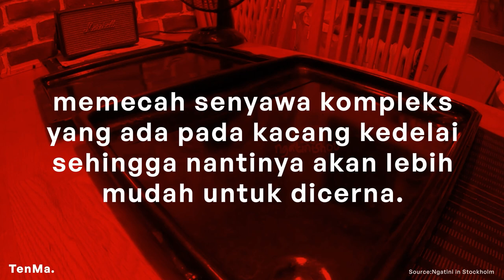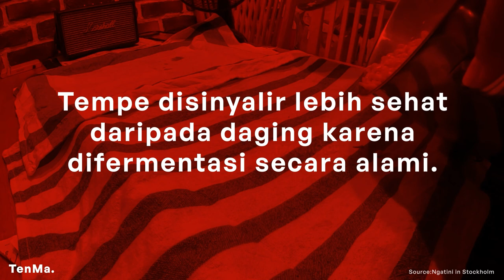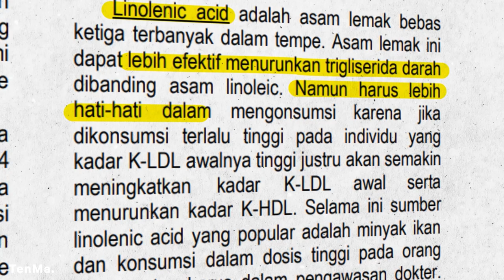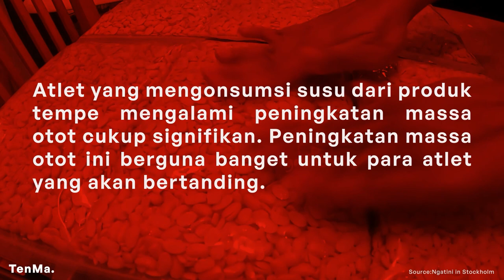Makan Tempe Bisa Bikin Berotot?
Kalian tau ngga kalau tempe ini merupakan salah satu makanan yang mempunyai kandungan nutrisi yang sangat bagus. Gahanya itu tempe juga makanan yang mempunyai kandungan protein tinggi sehingga sangat cocok buat kamu yang lagi bangun otot nih. Yuk simak penjelasan TenMa terkait tempe ini ! :)
Halo Teman!
Perkenalkan kami TenMa!
Kami punya misi untuk membuat teman-teman lebih aware terhadap makanan yang kalian makan! kita bakal bahas makanan mulai dari asal usulnya, produk turunannya, dan kandungan nutrisinya! So, pantengin terus ya channel kami ;)